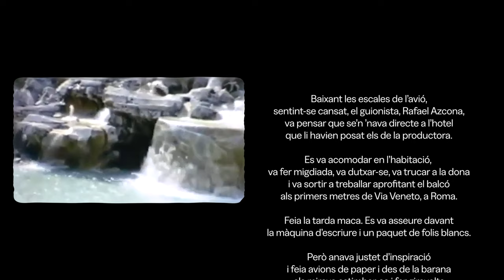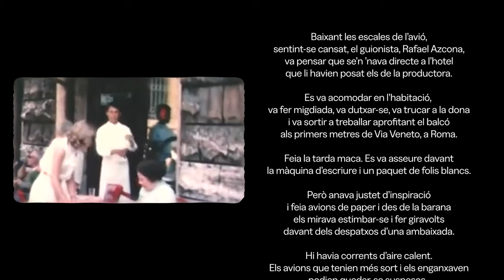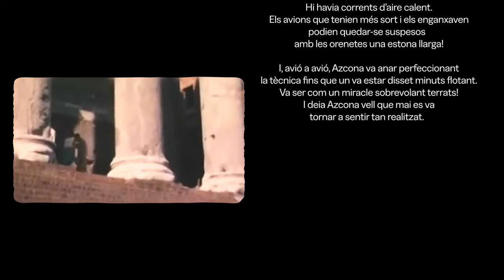Guillem Gisbert - Un home realitzat (video oficial)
Video oficial de "Un home realitzat" de Guillem Gisbert. Ja disponible a plataformes digitals

Un video de CERÀMIQUES GUZMÁN i CRANC VOLADOR.

LLETRA:
Baixant les escales de l’avió,
sentint-se cansat, el guionista Rafael Azcona
va pensar que se’n ’nava directe a l’hotel
que li havien posat els de la productora.

Es va acomodar en l’habitació,
va fer migdiada, va dutxar-se, va trucar a la dona
i va sortir a treballar aprofitant el balcó
als primers metres de Via Veneto, a Roma.

Feia la tarda maca. Es va asseure davant
la màquina d’escriure i un paquet de folis blancs.

Però anava justet d’inspiració
i feia avions de paper i des de la barana
els mirava estimbar-se i fer giravolts
davant dels despatxos d’una ambaixada.

Hi havia corrents d’aire calent.
Els avions que tenien més sort i els enganxaven
podien quedar-se suspesos
amb les orenetes una estona llarga!

I, avió a avió, Azcona va anar perfeccionant
la tècnica fins que un va estar disset minuts flotant.
Va ser com un miracle sobrevolant terrats!
I deia Azcona vell que mai es va tornar a sentir tan realitzat.

UN HOME REALITZAT
Produïda per Jordi Casadesús.
Producció addicional: Òscar Garrobé.
Bateria: Borja Barrueta.

Enregistrada a Estudi Fontderola per Jordi Casadesús.
Bateria enregistrada a BeatGarden per Pau Romero.
Veu enregistrada a Cansons per Arnau Vallvé.